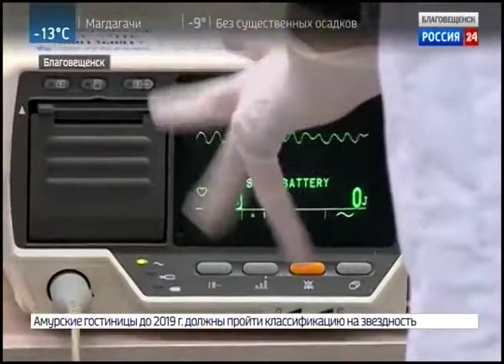Командная олимпиана по практическим навыкам в Амурской мед академии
Более подробную информацию о вышепоказанных моделях манекенов Вы можете посмотреть на сайте

В симуляционно-аттестационном центре Амурской ГМА прошла  олимпиада по практическим медицинским навыкам среди студентов академии. За два месяца до нее участников олимпиады поделили на равные по силам команды и под руководством кураторов они стали интенсивно готовиться к испытанию.

На олимпиаде студенты I–VI курсов прошли множество станций, решили ряд медицинских задач по постановке правильного диагноза, разработке и претворению в жизнь правильной тактики лечения той или иной патологии. И все это за довольно короткий промежуток времени.

Но не смотря на результаты личного первенства, можно с абсолютной уверенностью сказать, что проигравших на этой олимпиаде нет. Каждый участник в этом соревновании приобрел нечто большее, чем звание победителя.  Ребята приобрели множество ценных навыков и практических умений которые, несомненно, помогут в будущем стать компетентными специалистами.